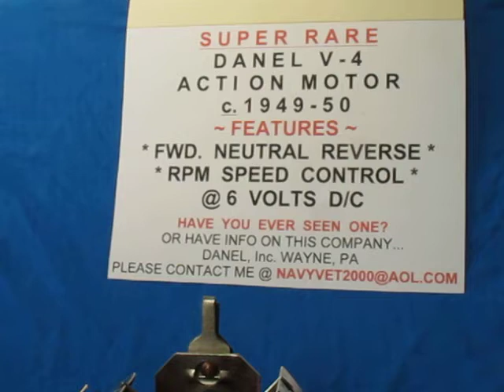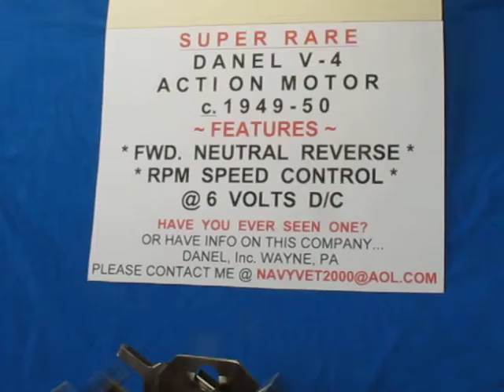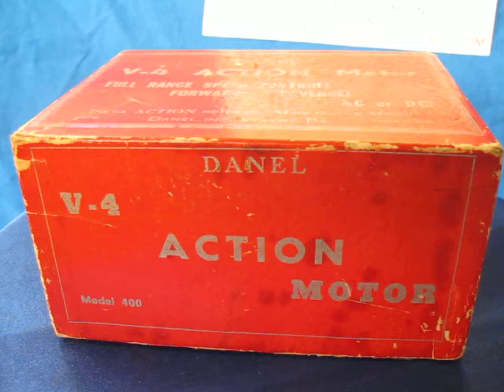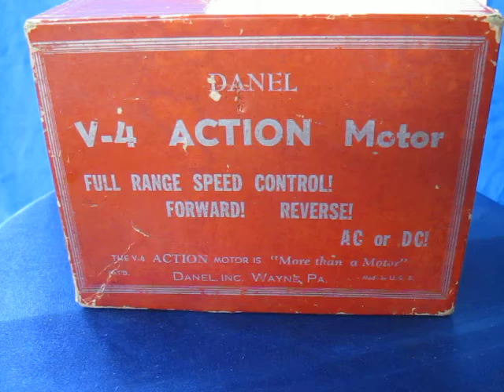1950 DANEL ELECTRIC V-4 SOLENOID ACTION MOTOR TOY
VERY RARE & LITTLE KNOWN V-4 TOY MOTOR MFG. BY DANEL, Inc. WAYNE~RADNOR, PA. PERFECT RUNNING CONDITION.
HAS RPM SPEED CONTROLLER PLUS FWD. NEU. REVERSE and ORIGINAL BOX.